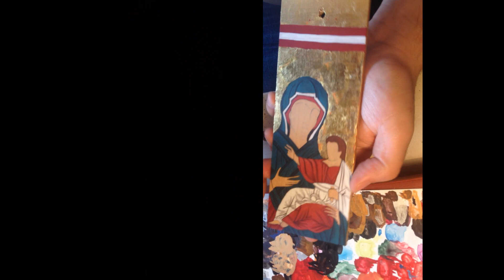Beata Vergine di San Luca - Le Icone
Nel 2017 una coppia di futuri Sposi decisero di regalare ai propri testimoni di Nozze, un'Icona rappresentante il dipinto della Beata Vergine situato all'interno del Santuario della Madonna di San Luca, in Bologna.
La realizzazione delle Icone è stata fatta dal futuro sposo e da suo fratello.